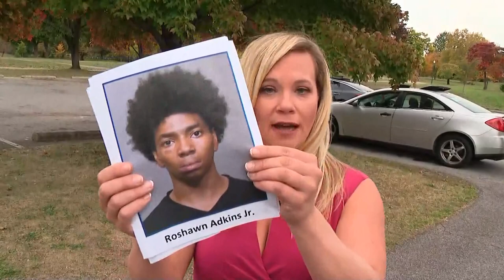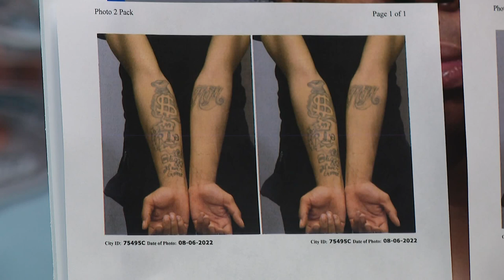Police search for 18-year-old suspect in Franklin Park deadly shooting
Roshawn Adkins Jr. has faced charges as a juvenile and an adult.